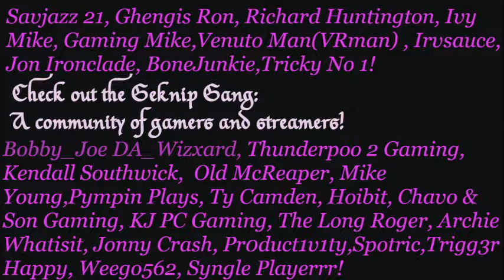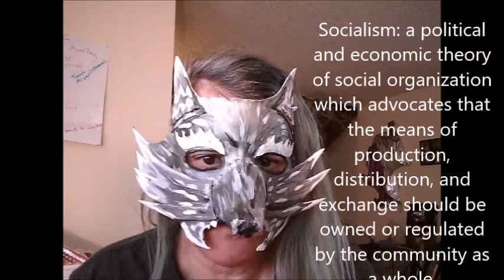Vlog 131- WDTVS: How would I change the world?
In this vlog, I talk about how if I had all the power and could change the way the world is.  I may say things that you don't like and that happens.  I just hope it doesn't change how you feel about me and my vlogs.  If it does, then it dos and you should comment about that. Remember all I talk about is mostly my own opinions.  There a few things where there is research out there about it but I don't do research unless I am  giving information rather than opinions.
Let me know what you think.  Hope you like it. I welcome people commenting  and sharing how they feel about any of my subjects.  I hope you all have a great day and I will catch you all on the flip side!
 I have four different series titles each telling you a bit of different stuff about me and how I think.
1. Rambling 101 in which I just talk about what ever is on my mind.
2. Know Thy Self in which I talk about art in society like books, movies, games, ect.  And how they effected me through my life.
3. What Does the Vixen Say? This is where you”the viewer” gets to ask me questions.  For each question, I give out a shout out if you have some kind of social media that you want the world to know about.  Warning, I only use the coolest question, ones where there was a real need to know and there was some thought put into them.
4. The subject of the month.  This is one topic I pick that I want to share with you all about what I think.  I encourage comments.
You can also visit my discord and learn more about me and share things you like with me.  Thank you for visiting my channel and lots of love to those who stick around to give me support.

Any money donated to this channel goes towards new games, equipment improvement and art supplies.  Thank you for all of your support and help.

Big thanks for all the support to those in the Geknip Gang.  If you like games and what a bunch of really great people to chat with about them; check out the Geknip Gang.

Because we all work very hard to do our best,please check out some of my favorite creators: